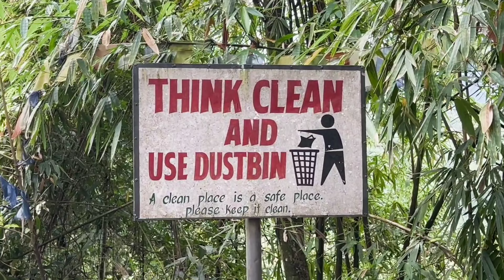Mysterious lake ,Ganga lake India ,story behind this lake thousand of Mithun drown into This lake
📌📌@northeast India 📌Arunachal Pradesh 📌itanagar